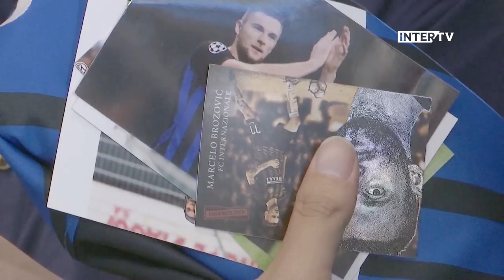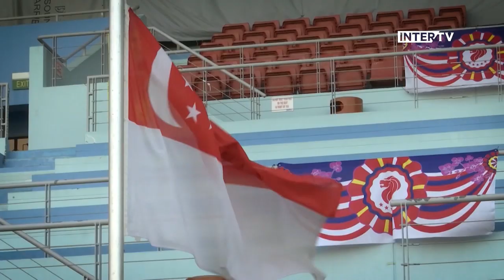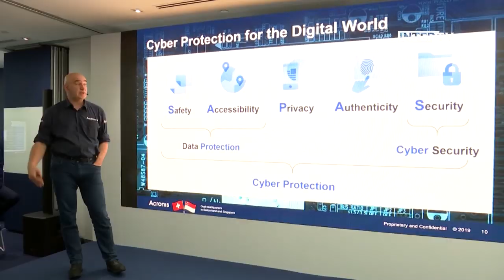INTERONTOUR DAILY RECAP @9PM | 21 JULY | INTER PRE-SEASON 2019/20 [SUB ENG]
Every day at 21:00 CEST, we have a recap of Inter’s day during the Summer Tour in Asia. Following the stage in Singapore, the team arrived in Nanjing, China today

Ogni giorno alle 21 il recap della giornata dell'Inter durante il Summer Tour in Asia: dopo la tappa a Singapore, la squadra è arrivata oggi a Nanchino, in Cina